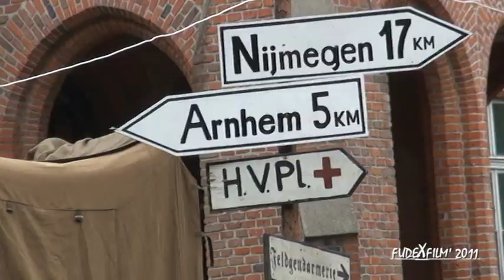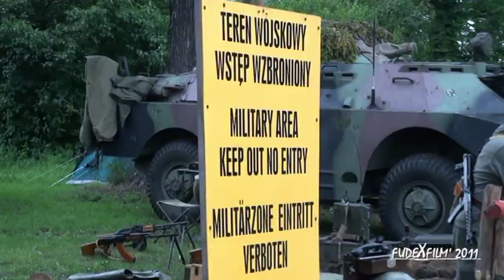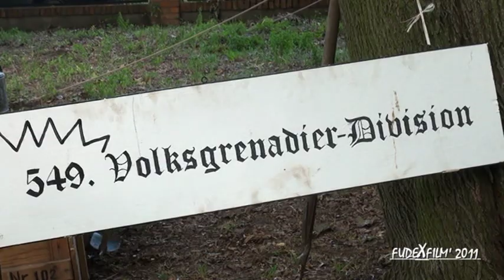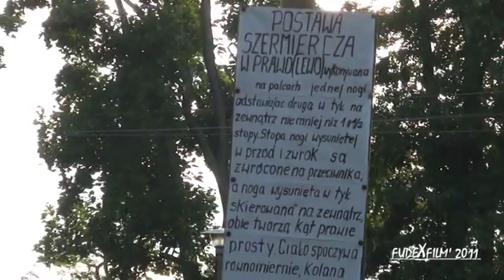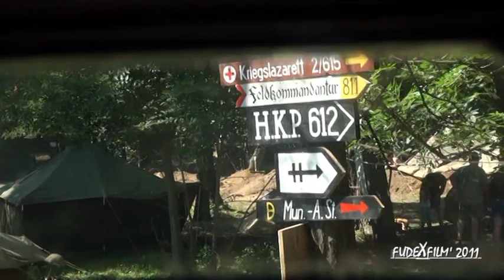Strefa Militarna Gostyń-Piaski Folwark Podrzecze 2011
Strefa Militarna 2011, Gostyń-Piaski Folwark Podrzecze, 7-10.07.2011